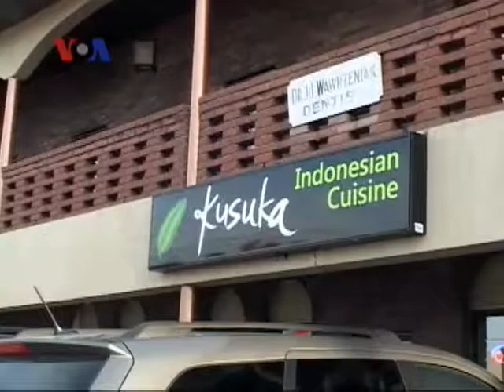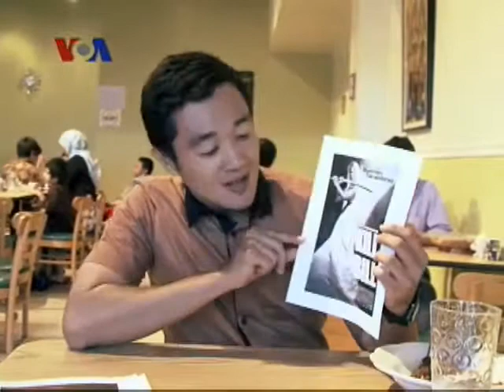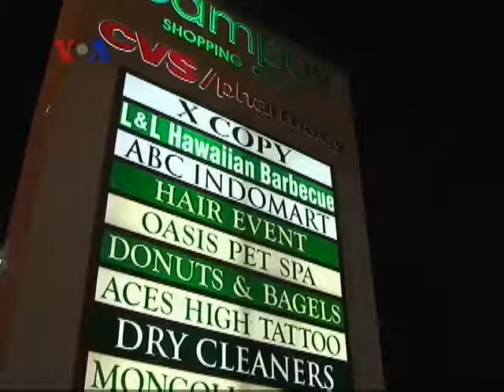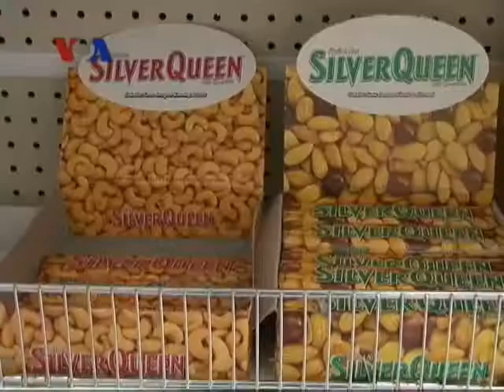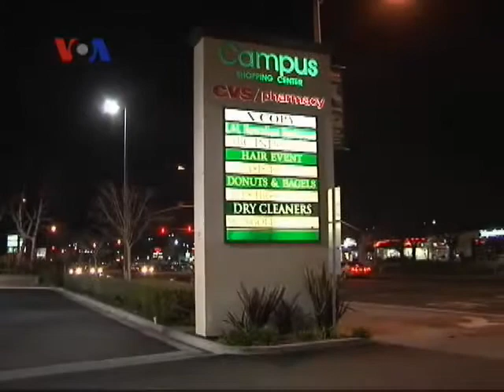50 Tahun Minggu Bisnis Skala Kecil di AS (3) - VOA Dunia Kita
Masih bersama Rafki Hidayat dan Ariadne Budianto dalam VOA Dunia Kita. Dalam episode ini Rafki akan menjawab dua pertanyaan Sahabat Dunia Kita seputar industri perfilman dan sekolah film di AS. Simak juga liputan tentang toko yang menyediakan bahan makanan Indonesia di California.